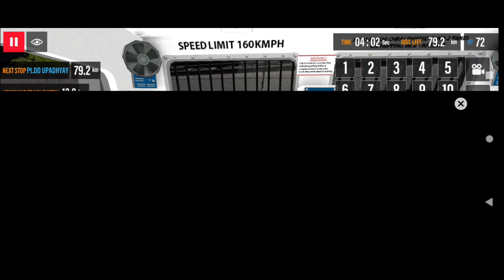ajj ka 🚆 train journey Allahabad to Delhi || Hindi gameplay